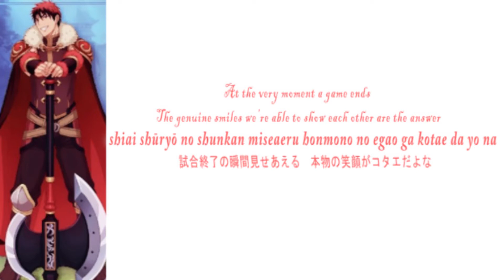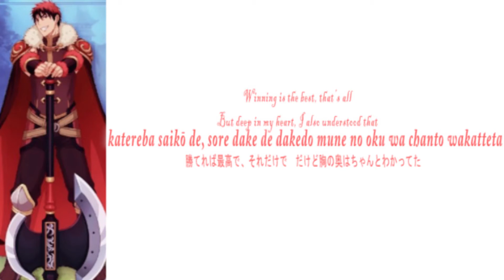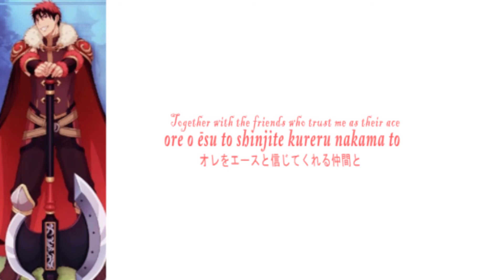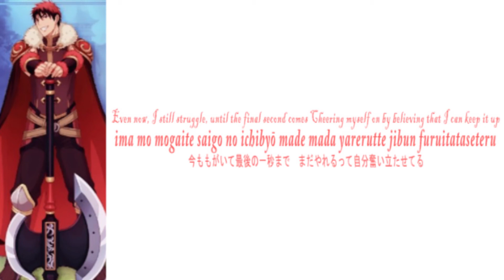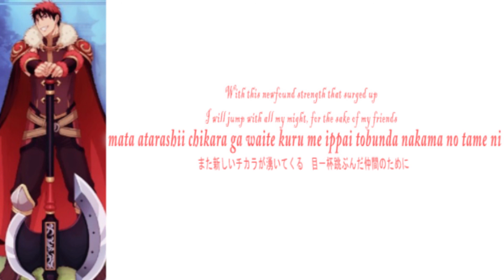Kagami Taiga - Nakama no Tame ni(Romaji,Kanji,English) Full Lyrics